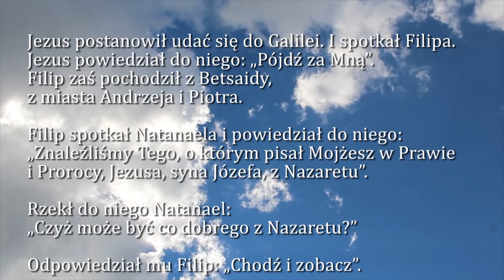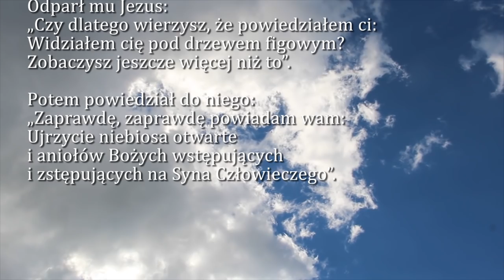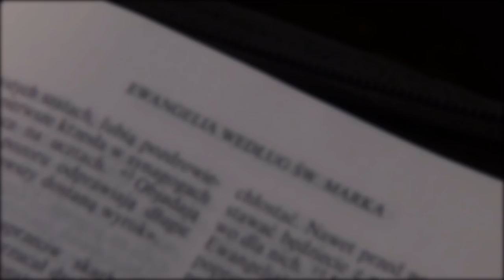Dobra Nowina na dziś | 5 stycznia - Sobota, II tygodnia Narodzenia Pańskiego